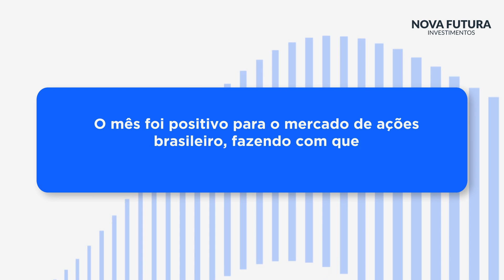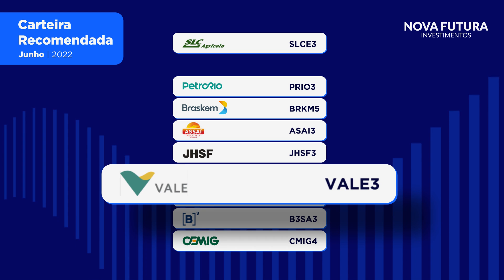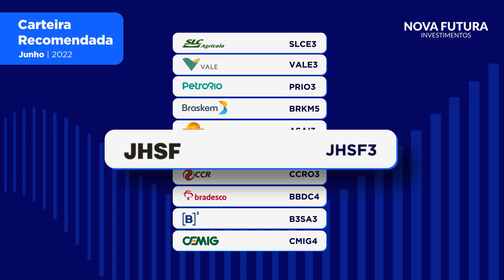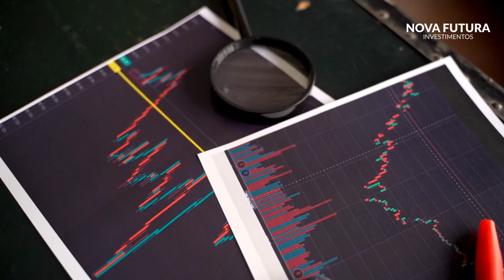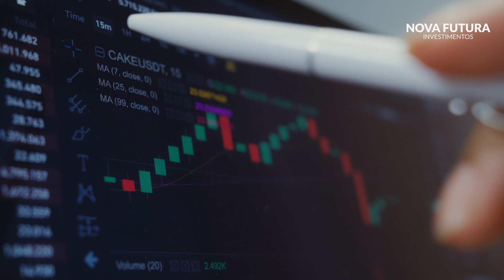Confira a Carteira Recomendada da Nova Futura para Junho!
Carteira Recomendada Mensal, novas recomendações para junho!

Nossa seleção de ativos sempre considera uma relação entre risco e retorno, a meta é performar acima do índice de mercado.

ASAI3
BBDC4
BRKM5
B3SA3
CMIG4
CCRO3
JHSF3
PRIO3
SLCE3
VALE3

Invista na Carteira Recomendada com apenas um clique. Abra sua conta gratuita e sem taxa de manutenção. Conte com o um atendimento especializado para todos os perfis de investidores.

Esse relatório foi elaborado e distribuído para os clientes da Nova Futura em 01/06/2022. O analista Matheus Jaconeli CNPI 2917, responsável por sua elaboração, declara que ele foi elaborado de acordo com o estabelecido na Instrução CVM 598/2018. As recomendações contidas nesse relatório refletem exclusivamente as opiniões pessoais da analista sobre as companhias e seus valores mobiliários e foram elaboradas de forma independente e autônoma, inclusive em relação à Nova Futura CTVM Ltda. A rentabilidade obtida no passado não representa garantia de resultados futuros. O investimento em ações não é garantido pelo Fundo Garantidor de Crédito. A rentabilidade divulgada não é líquida de impostos.

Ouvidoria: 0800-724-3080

Abra sua conta gratuitamente e receba as recomendações em seu e-mail